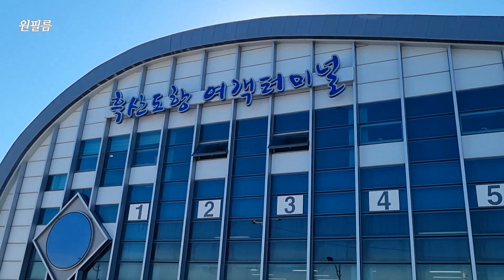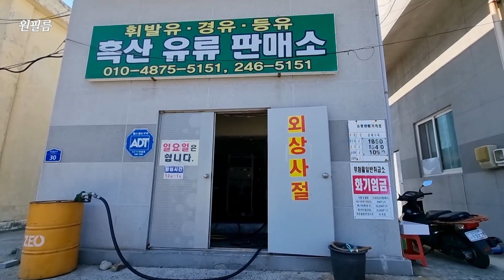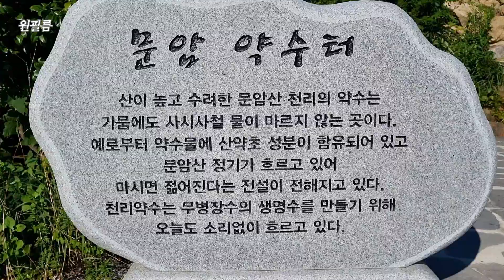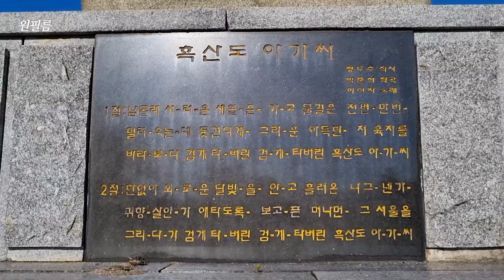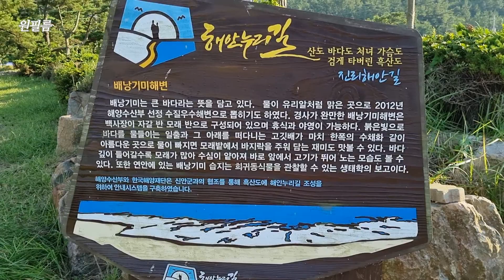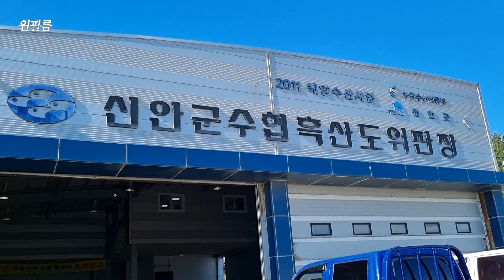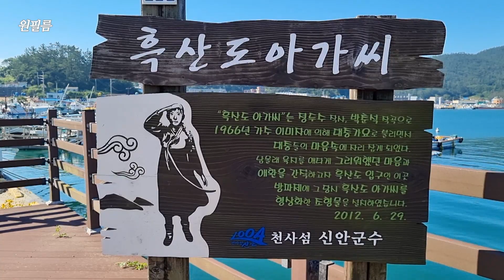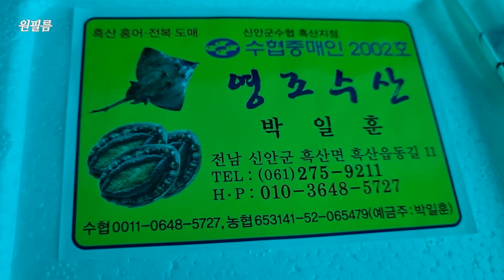홍어의 고장 흑산도 여행의 모든 것, 가는 길부터 관광지, 맛집까지 다 모았습니다! We will inform you about the trip to Heuksando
흑산도에 가서 다녔던 곳들과 식당들까지 다 알려드립니다.
흑산도 홍어도 먹었습니다.
정말 홍도랑 더불어 한번쯤 가볼만한 곳입니다.